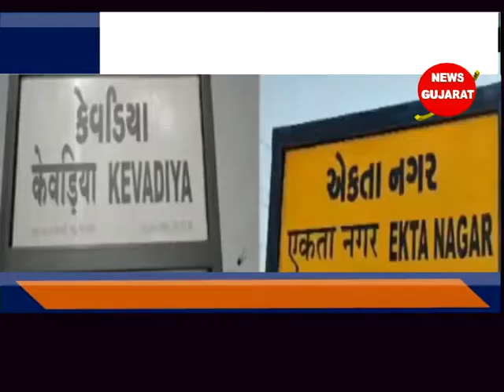રાજપીપળા - કેવડીયા રેલ્વે સ્ટેશનનુ નામ એકતા નગર કરાતા વિરોધના શુર ઉઠ્યા